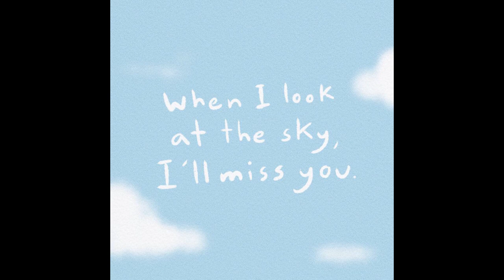Story In Pictures | Tum Ulit | I Will Miss You